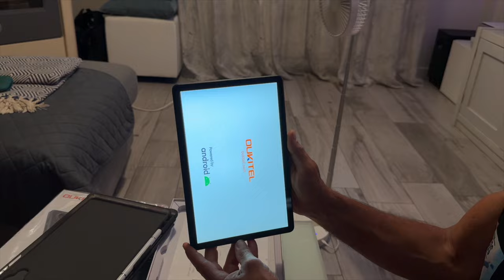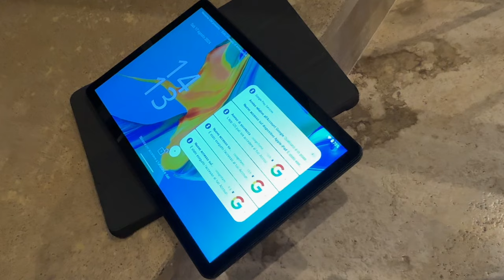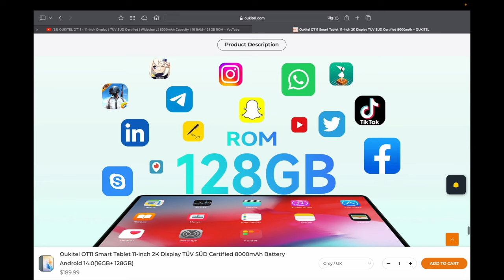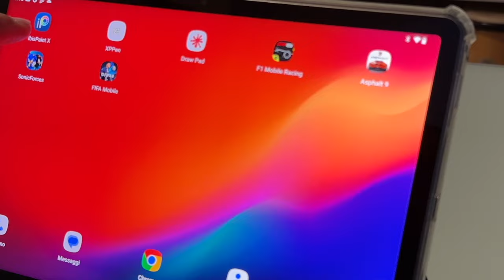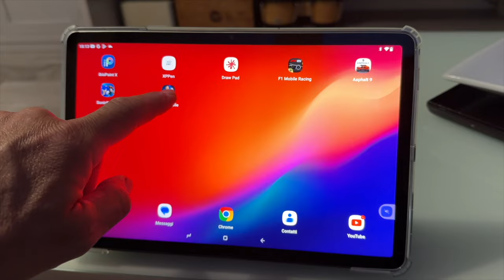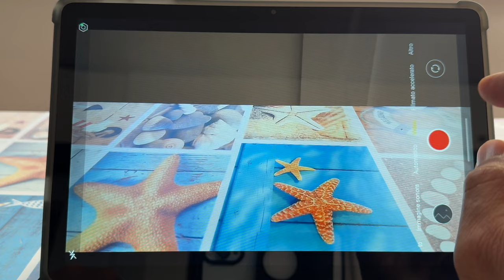OUKITEL OT11 - ECONOMIC, AND SUPER POWERFUL - FULL TEST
Price final: 125.99€